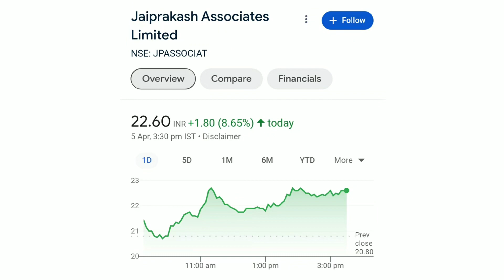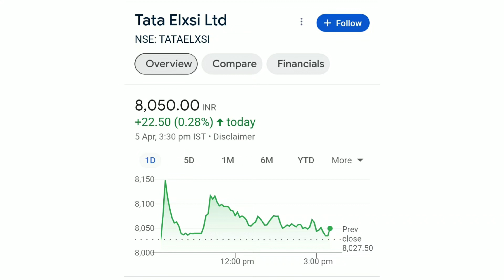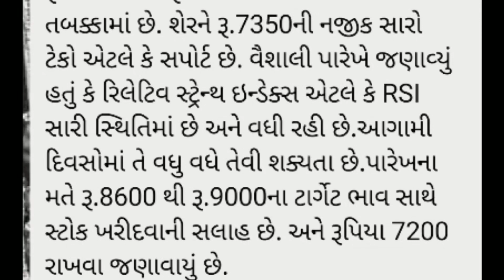આ 2 શેરના આવ્યા મોટા સમાચાર | share market | stock market | nse | bse | nifty | Penny stock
rakesh jhunjhunwala,rakesh jhunjhunwala news,rakesh jhunjhunwala passed away

bse sensex
nse sensex
Ludhiana news
sadhna share
share bazar
share market
stock market
penny stock 2023
sarbajar
verma
stock market
ludhiana news
market
lic share